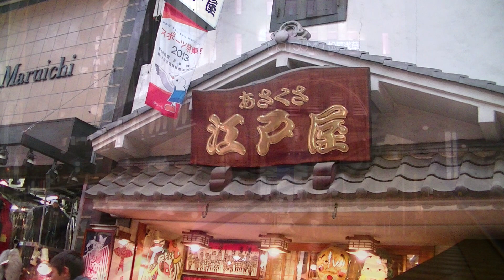美空ひばりさん の 「 東京新地図 」( 1965 05 20 発売曲)ShowaNoTomby が唄わせて頂きました.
作詞: 石本美由起  作曲: 遠藤実

Shinkan sen'no 映像 は   Iternet よりお借りいたしました.